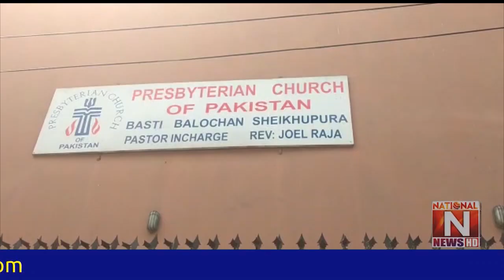The Christian holiday of Easter Celebrated with religious devotion and respect (National News Nama)